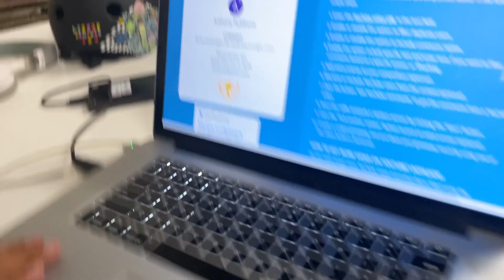10K GIVEAWAY WINNER!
It means a lot to me. The winner will be announced in this video. I hope you enjoy all your stuff! Also, a new video will be coming out today at 12pm!

*Adult & Youth Apparel & Accessories*
JD Skate Co